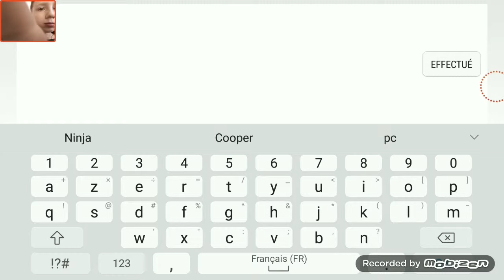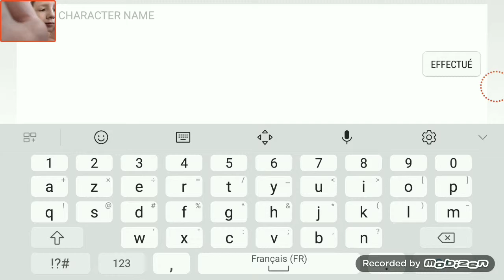Joue je joue à kill boss